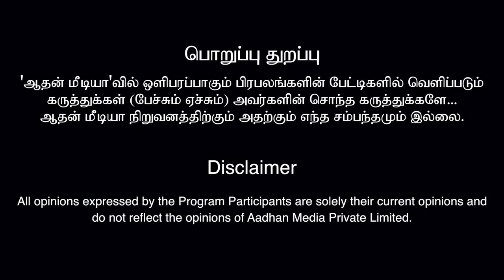PTR முட்டாள்தனமா பேசினால் அப்படிதான் எச்சரிப்போம் - வேலூர் இப்ராஹிம் | கொடி பறக்குது | Aadhan Tamil